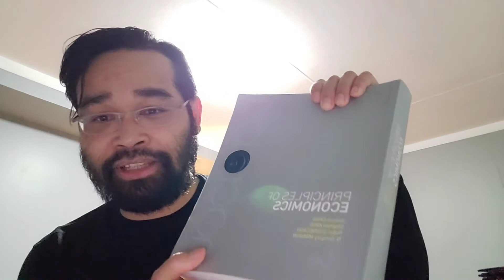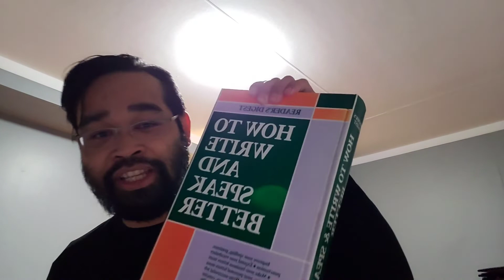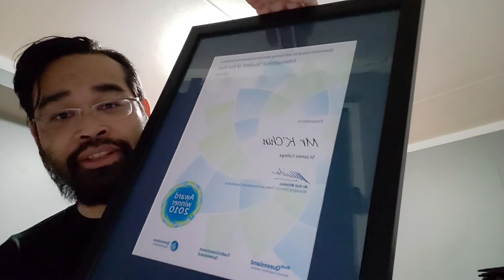Trình-Độ của Thế Giới.